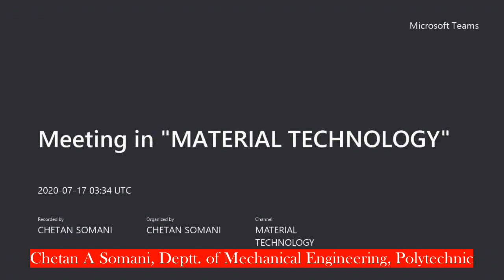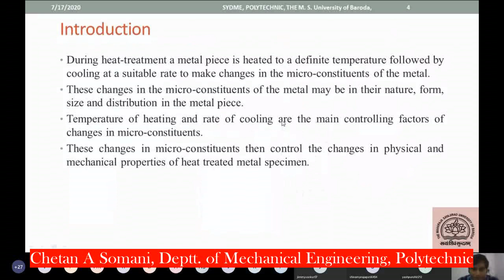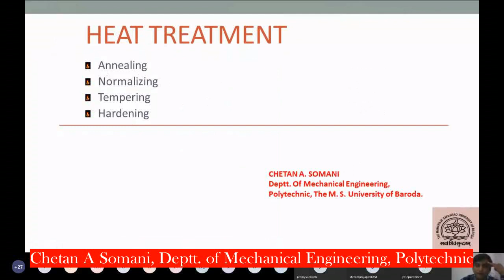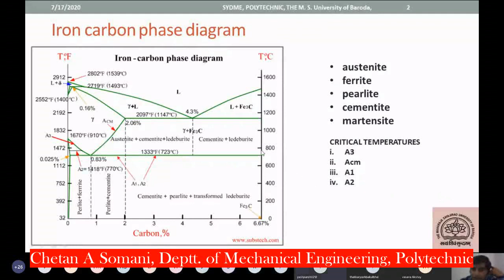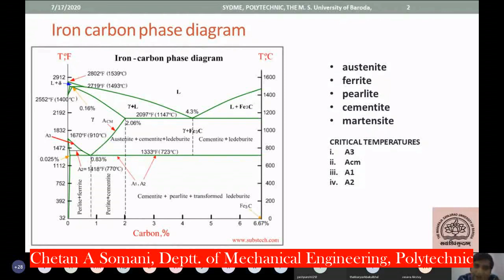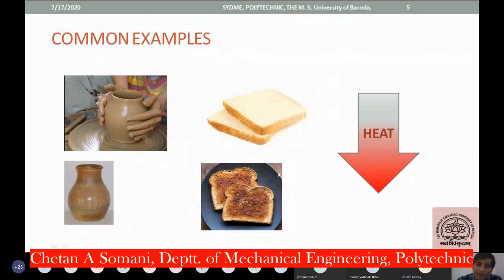Introduction to heat treatment and relation with Iron Carbon phase diagram